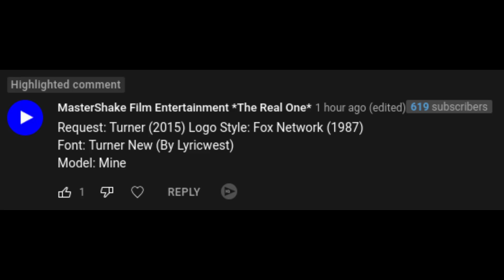[Request] Turner (2015) Fox Network (1987) Style